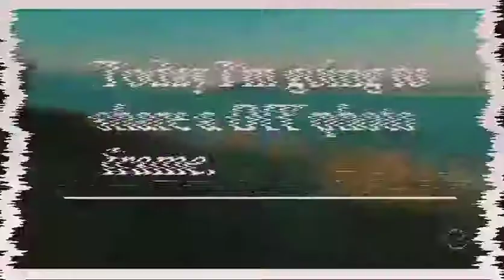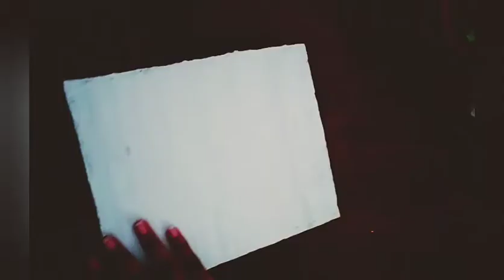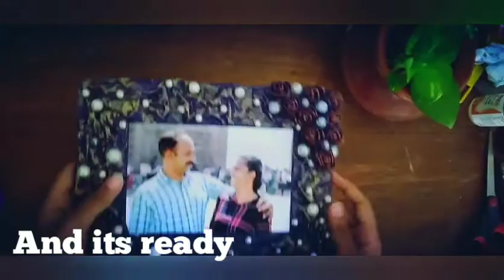DIY photo frame idea | Emiliya's creativity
hello

welcome back.

today I share a new idea of making DIY photo frame with cardboard.

materials:

cardboard
plaster of paris(pop)
glue
blue,white acrylic
copper and gold
pearl beads
fevicol
glue gun.

keep supporting...